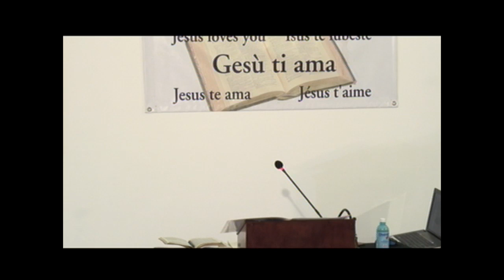Chiesa Cristiana Evangelica di Guidonia-Culto del 27 Marzo 2020